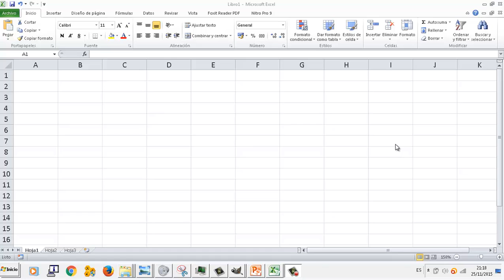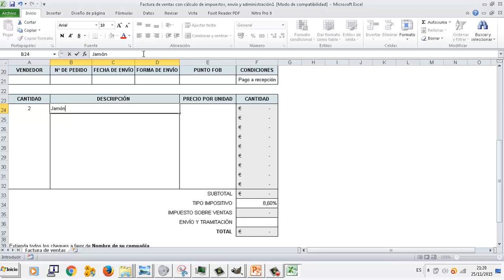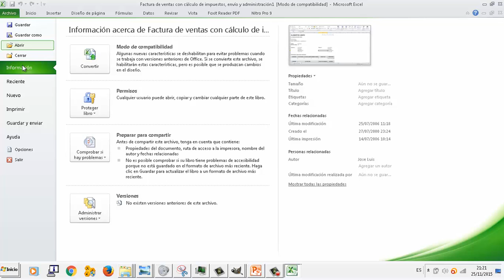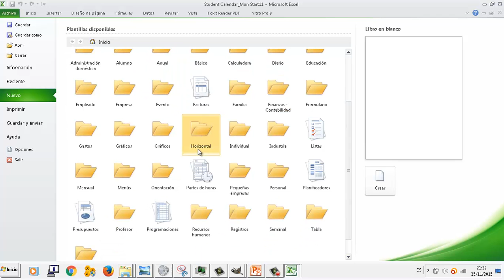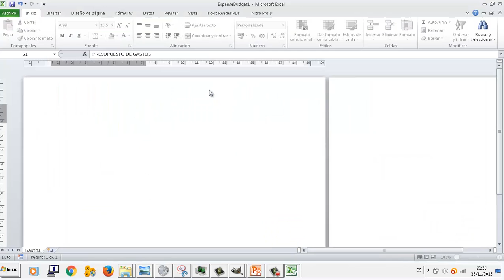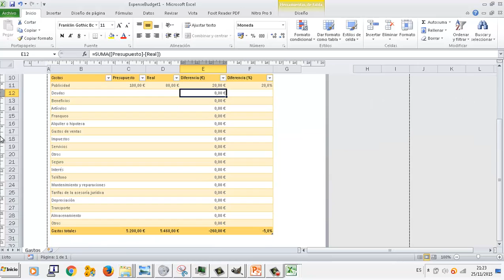UD0505 Plantillas Hoja de calculo Excel OACE FPB2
UD0505 Plantillas Hoja de calculo Excel